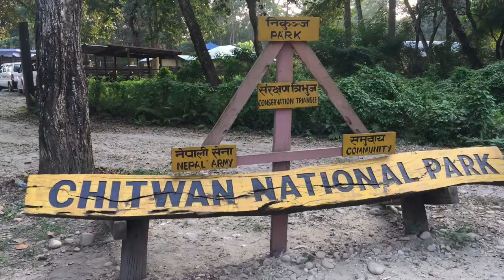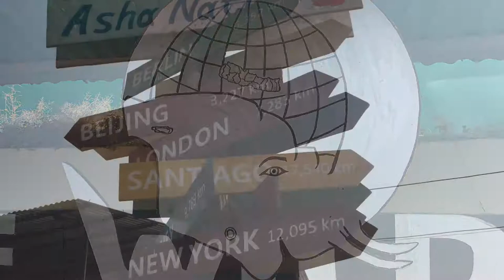Part 206 - Heading to Chitwan Jungle Safari, Nepal - World Cycle Tour 2018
Monday 22nd October.

Heading to Chitwan Jungle Safari, Nepal.

Today we left Kathmandu early and travelled by bus to Chitwan. Only 170km but it took 7 hours.
In the afternoon we were given an introduction to Chitwan by our guide. Then it was time for a short walk into the park to see the elephant breeding center. We also spotted a Rhino during a beautiful sunset next to a river.
Tomorrow there is a full program planned including a canoe trip, walk into the park and elephant Safari.